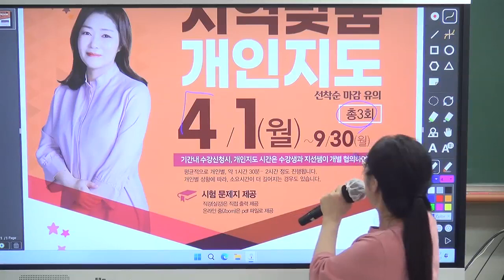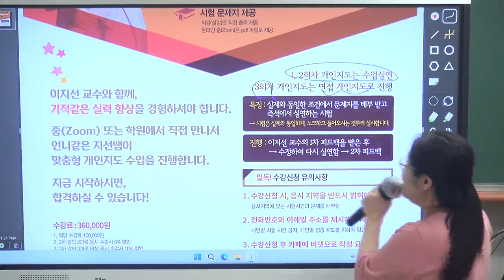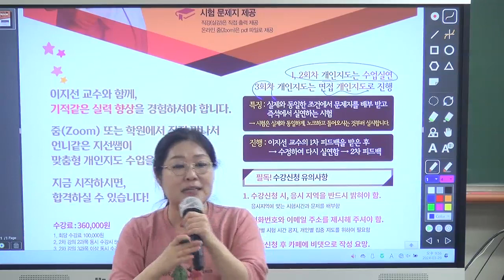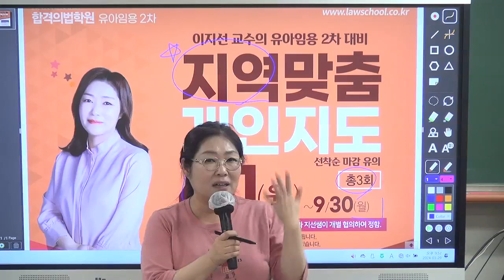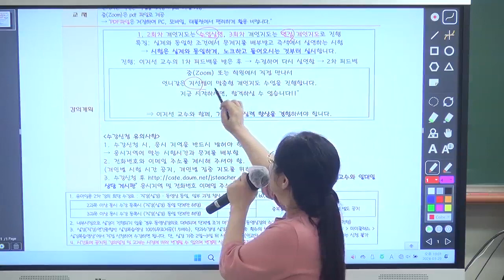[이지선 유아임용] 2차대비 지역 맞춤 개인지도반 O.T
[강의일정]
■ 4/1(월)~9/30(월) * 수강생과 일정 협의 후, 총3회 진행

[강의특징]
■ 1, 2회차 개인지도는 수업실연, 3회차 개인지도는 면접 개인지도로 진행함
■ 실제와 동일한 조건에서 문제지를 배부 받고 즉석에서 실연하는 시험
→ 시험은 실제와 동일하게, 노크하고 들어오시는 것부터 실시합니다.

■ 이지선 교수의 1차 피드백을 받은 후 → 수정하여 다시 실연함 → 2차 피드백
※ 수강신청 후 이지선 유아임용 플러스 카페 “이지선교수와 일대일 상담 게시판” 이름, 수강신청 과목명, 응시지역, 전화번호 이메일 주소 비댓으로 작성 요망